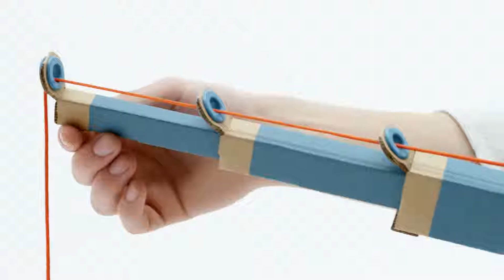Nintendo Labo Trailer - HD 1080p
Nintendo clearly spent 2017 doing more than just basking in the huge success of its Switch console. The company was also preparing to maintain its momentum into 2018 – and in a uniquely Nintendo way.

On Friday, Nintendo stock jumped more than 4% on the Tokyo Stock Exchange after the announcement of Labo, a new suite of accessories for the Switch. But Labo isn’t a VR headset, RFID reader, or other high-tech doodad. Instead, it’s a set of cardboard toys, aimed at letting young players assemble interactive Switch peripherals including a fishing rod, piano keyboard, periscope, or robot suit.

That’s right — a cardboard robot suit. If your heart doesn’t leap at the very idea, you might consider spending a bit more time with your inner child.

Nintendo’s announcement video shows Labo to be a very rare thing in video gaming. While most new games or consoles are touted as awe-inspiring technological leaps that will draw players into fantastic made-up worlds, Labo is simple, elegant, and rooted in tangible reality. While the Switch hardware is integrated into all of the cardboard toys, they still manage to evoke a simpler, more imagination-fueled era.

Get Data Sheet, Fortune’s technology newsletter.

On top of what looks like a huge inherent fun factor, the timing of Labo could hardly be better. Anxiety over the risks of technology, including to children, reached a new peak in 2017. A series of high-profile studies showed that excessive use of smartphones and social media were producing a generation that is more isolated, depressed, and anxious than any before. Add to that lingering worry about how little outdoor playtime kids are getting.

In that context, the Labo could tap into parents’ desire to draw kids’ attention away from screens, at least a little bit, acting as a kind of bridge from the digital world back into the real one. For a start, the accessories have to be built carefully by hand, and can even be customized, features which are often touted as building confidence and creativity through toys like LEGO.

Investors clearly think Nintendo is on to something big here. There’s still some trepidation over whether shoppers will want to shell out $70 for the Labo Variety Kit or $80 for the more elaborate (that is, totally awesome-looking) Robot Kit. But even if it’s not a wild success, Labo should be heartening in a much broader sense. It shows Nintendo, which started life in the late 20th century as a playing-card manufacturer, staying true to its ethos of focusing on fun, rather than just flashy technology.